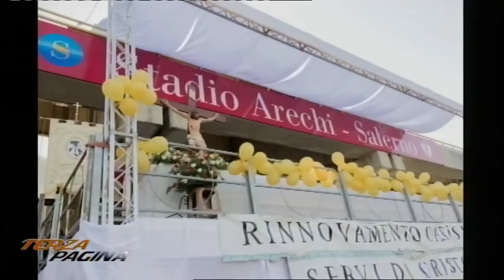TERZA PAGINA - INTERVISTA A PADRE MICHELE VASSALLO